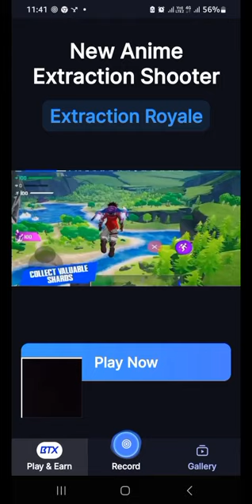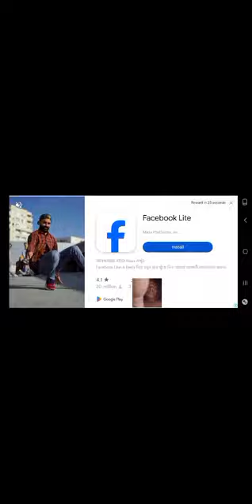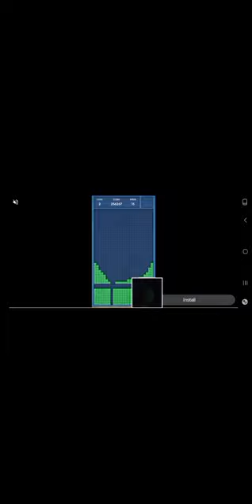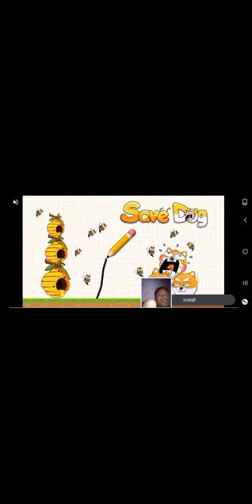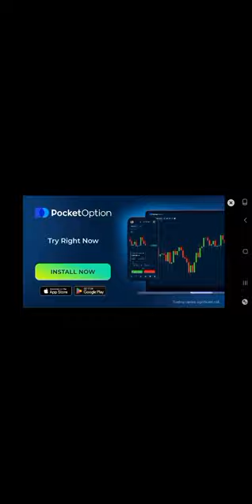Bus games.kamal Ahmed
Let's enjoy playing the game. Live game.